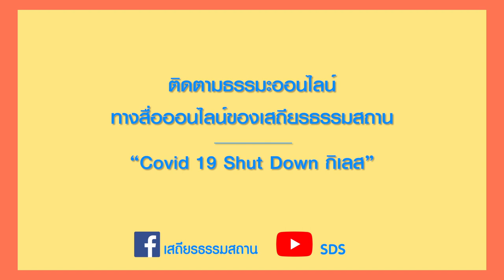ปลูกผักอย่างง่ายกับหมอพืช พันไมล์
มาแล้วค่า “อาสาพาไปธรรม”​กับหมอพืช พันไมล์

หยุดยาวแบบนี้ หลายๆบ้านเริ่มหันมาปลูกผักเอง วันนี้อาสาสมัครคนเก่งมาแนะนำวิธีปลูกผักอย่างง่ายๆ

เปลี่ยนวิกฤตให้เป็นโอกาส โอกาสที่ได้เรียนรู้วิถีชีวิตแบบพอเพียงจากหุบเขาโพธิสัตว์ เสถียรธรรมสถาน 2

มาลองทำไปพร้อมๆกันเลยนะคะ

โควิด 19